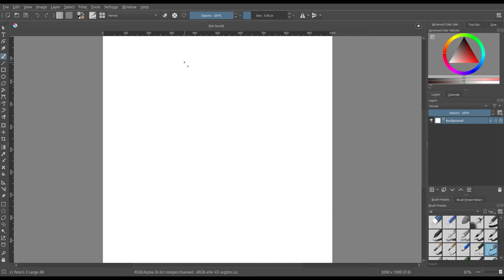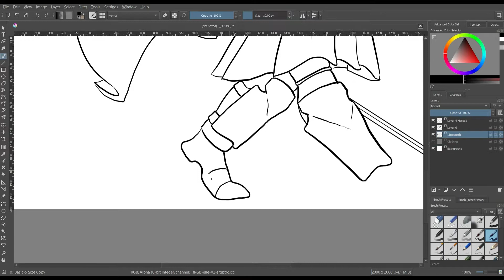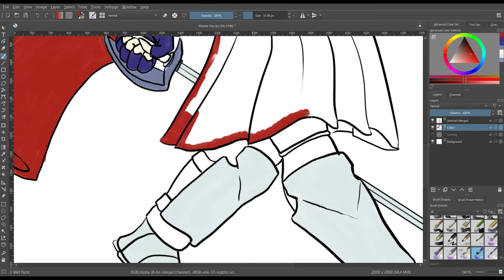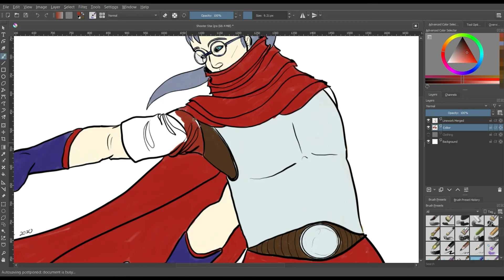Sporkles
Just an idea I had that I wanted to draw.

Program is Krita

Song is "Call Me" by Shinedown